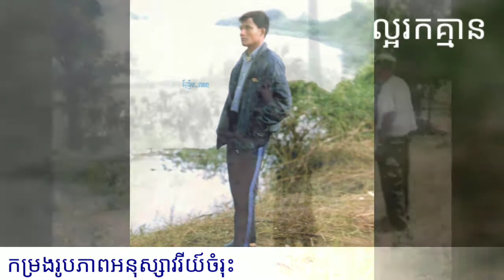ល្អរកគ្មាន Nhem En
សួស្តីភ្ញៀវជាតិនិងអន្តរជាតិ!
ឈ្មោះរបស់ខ្ញុំបាទ ញ៉ែមអេន
ខ្ញុំបាទជាអ្នកថតរូប នៅគុកទួលស្លែង( ហៅស២១)។
ខ្ញុំបាទស្គាល់ប្រវត្តិសាស្ត្រកម្ពុជាតាំងពីឆ្នាំ 1970 មក។
សូមអរគុណ។